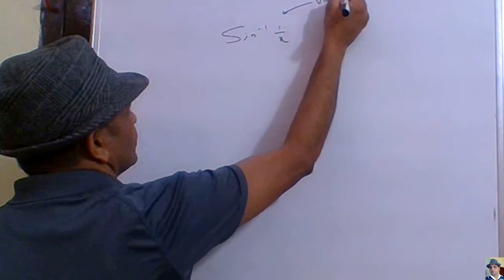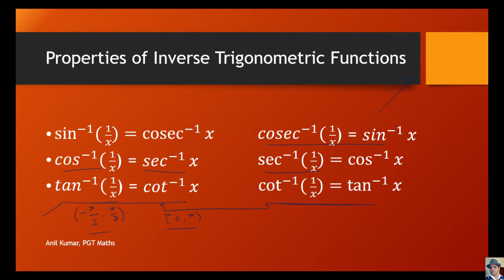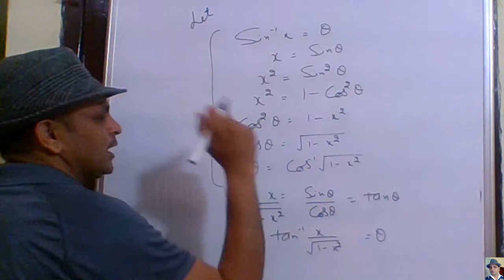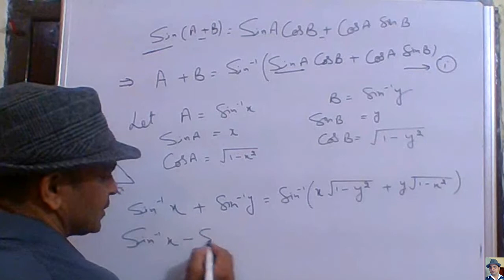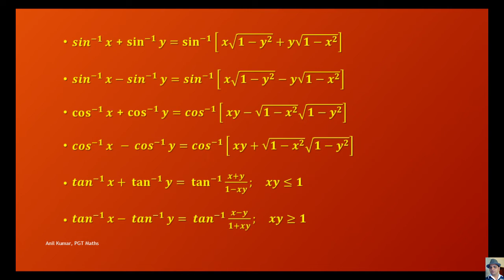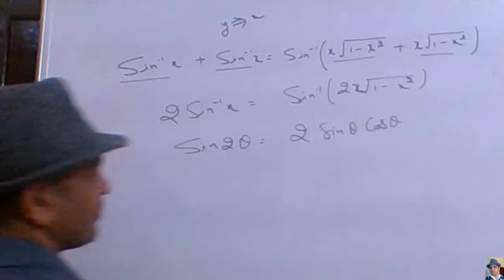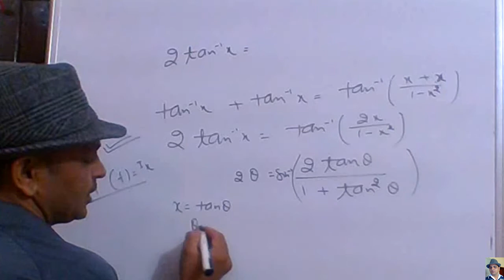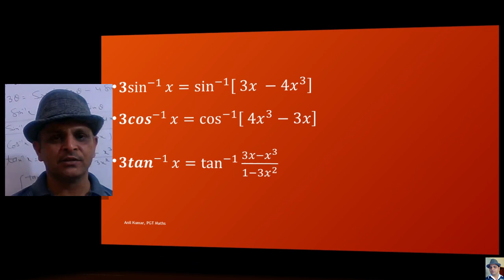CLASS XII INVERSE TRIGONOMETRIC FUNCTIONS PART 1.3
IMPORTANT IDENTITIES RELATED WITH INVERSE TRIGONOMETRIC FUNCTION ARE DISCUSSED AND DERIVED IN A EASY WAY.